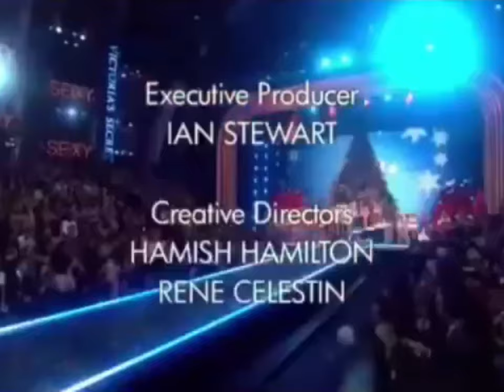INGUNA BUTANE CATWALK VICTORIA'S SECRET 2005-2008.